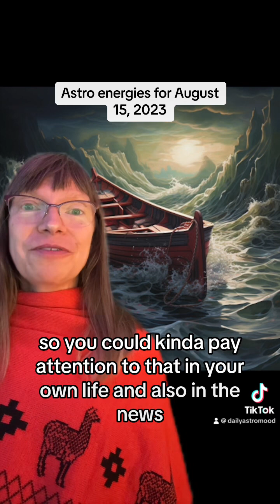Wild Ride! Astrology energies for August 15, 2023